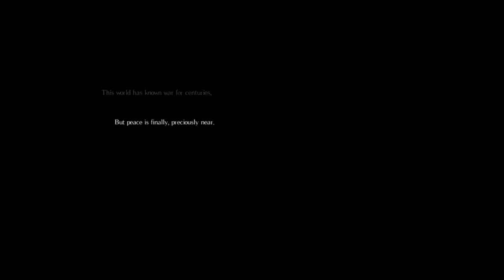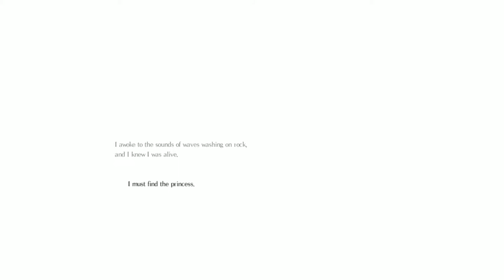If you compare this to Dark Souls, I will choke you! : Salt and Sanctuary (Steam PC Gameplay Review)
I am very into roguelikes... And RPGs. Sometimes the two come together Salt and Sanctuary did just that. We check out the classes, roll up a first boss kill, and get smacked around hard on the second level. Salt and Sanctuary does not forgive, does not forget.

Classes in Salt & Sanctuary are largely what you'd expect. Swords and spells all over! You can also opt for something more interesting and pick up the Peasant or Chef... But today, for simplicity we rolled up a thief. Salt and Sanctuary makes a good thief!

While many might compare the game to Dark Souls, I feel like that comparison has been massively overdone. Salt and Sanctuary might have drawn some inspiration, but the gameplay is largely unique and absolutely worth checking out. Salt & Sanctuary is amazing.

Get salty and form a gaming sanctuary with Salt & Sanctuary on Steam

Every so often I'll come back to this game, try picking it up for a bit, and put it back down. I just can't find any fun in it. Even though I heavily enjoy both the Dark Souls series and Rogue-Lite games, Salt and Sanctuary seems like a game that's trying too hard to be "Hard" and not enough to be fun.

I think the biggest problem that this game has is that it's almost a game that was designed for a completely different purpose and then had Souls-like elements thrown in that don't really work in this system. As a result, they don't mesh well, and feel really clunky - it seems like the developers wanted Dark Souls elements, but then left out all reasons as to why those elements work well. - Gig

The game has not only quite unique visuals ("kind-of-washed-out-drawings") but also overall a very grim and dark setting -and it is filled to the brim with ominous names, hints of past events and forgotten lore and mysterious characters - exactly what I enjoyed in terms of lore from the Souls series. Moreover, you can decide by yourself if you just want to rush through the areas, not caring about the story at all or if you prefer spending a good amount of time to unravel the secrets this mysterious island has to offer - nothing here is served to you aside from an easy death. Of course, the "solutions" are most of the times vague at best and there is probably no final answer to the questions you may have but most bosses, areas and NPCs provide some interesting lore nonetheless and create very atmospheric scenes.

Exploring the haunted island of the game is very fun in general as there are tons of optional paths (areas/bosses), secrets and sweet, sweet loot to be found. And traps. Lots of traps. Deadly traps.

"Oh, better don’t rush too easy to this chest over there it’s possible that it-… yeah, it’s a mimic. And it has eaten me. Great. What path did I choose again earlier?"

The combat mechanics and the character movements are quite solid and trying out different weapons and builds is quite fun. There are many options how to specify your character and what path to choose - Magic, Miracles, Bows, Whips, Swords, Greataxes, Wands... there's a good amount of different styles to choose from.
However, the balancing would have benefited a bit from more polishing in the end and it feels like most items and armours are kind of 'generic‘ and feel mostly the same aside from raw stats and some looks. Some epic/unique abilities/skills would have been interesting here. The character system also seems quite deep at first but lacks something 'unique' in the end.
But this is criticism on a quite high level. Praise the S-…alt! \[T]/ -NV